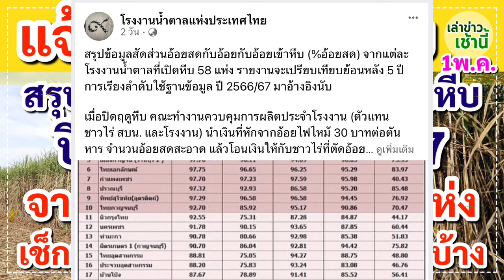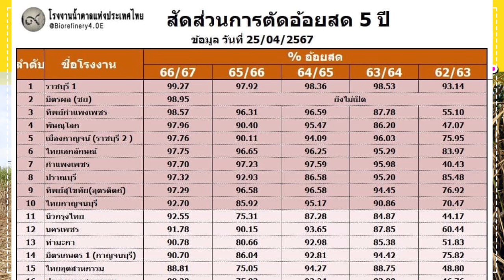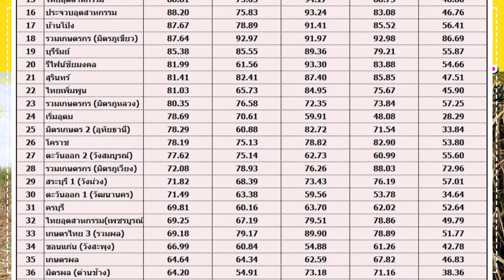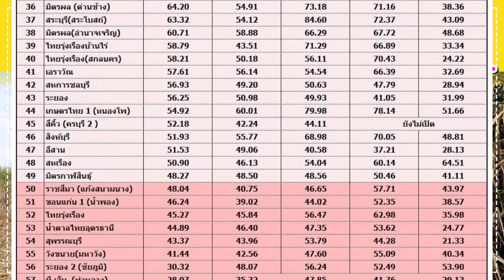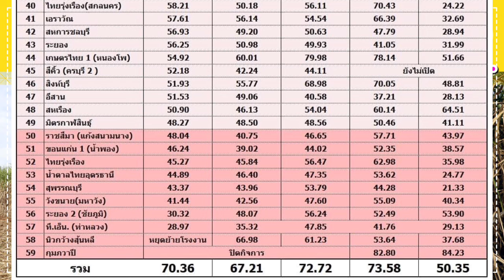แจ้งข่าวชาวไร่อ้อย สรุปสัดส่วนอ้อยสด-อ้อยเข้าหีบ จากโรงงานน่ำตาล 58 แห่ง ปีการผลิต66/67